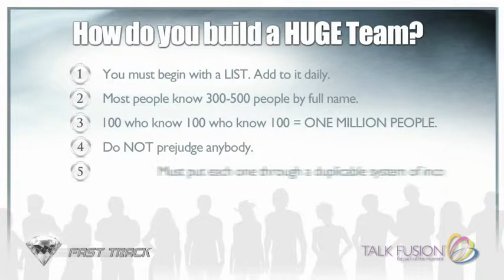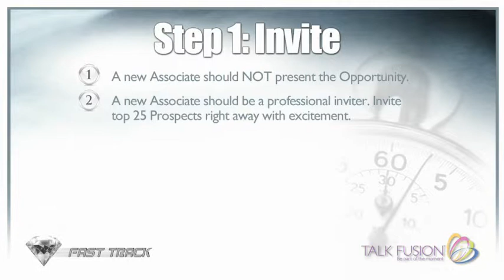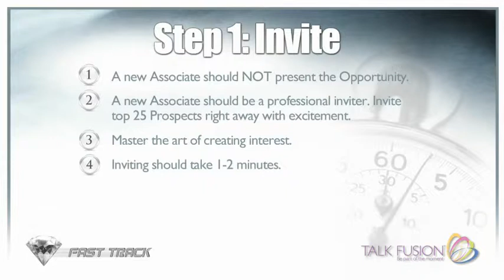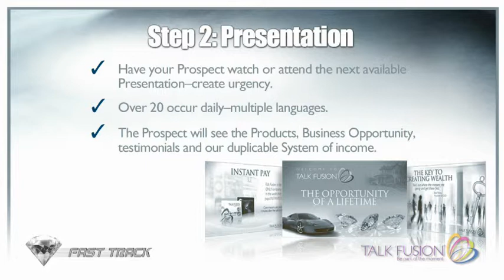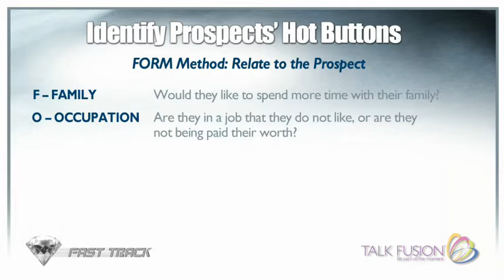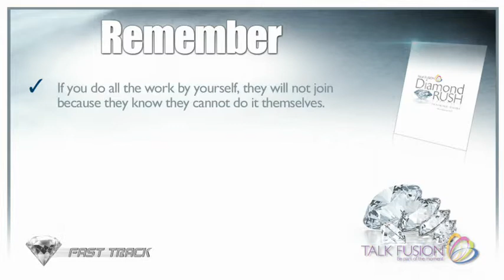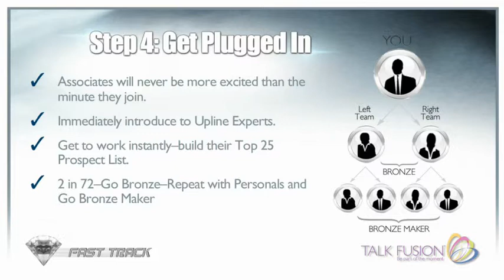Talk Fusion Fast Track DRTG